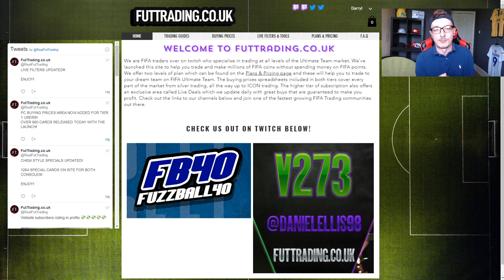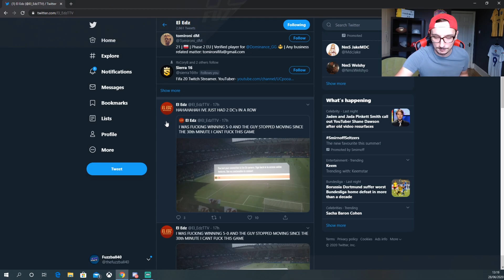EA ARE BREAKING THE LAW?! FIFA IS KILLING ITSELF! LETS TALK ABOUT FIFA! EPISODE 3! FIFA 20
TITLE: EA ARE BREAKING THE LAW?! FIFA IS KILLING ITSELF! LETS TALK ABOUT FIFA! EPISODE 3! FIFA 20

INVESTMENT TIPS FOR TOTW'S, OTW'S, RTTF, ICON CARDS!

VIDEO: IN THIS VIDEO I EXPLAIN TO YOU THE NEGATIVE IMPLICATIONS OF THE FIFA 20 NO LOSS GLITCH. THIS IS AN EXPLOIT IN THE GAME WHICH ALLOWS YOU TO NEVER LOSE YET STILL GIVE YOUR OPPONENT A LOSS, CAUSING PEOPLE TO LOSE OUT ON DESERVED REWARDS ON FIFA 20 ULTIMATE TEAM WEEKEND LEAGUE.

YOU CAN MAKE AT LEAST 50K AN HOUR EASILY BY FOLLOWING THESE FIFA 20 TRADING TIPS. PER WEEK YOU CAN MAKE 500K TO 1MILLION FIFA COINS WITHOUT SPENDING ANY FIFA POINTS. LEAGUE SBC METHOD, BRONZE PACK METHOD, FLIPPING, SNIPING AND INVESTING. MAKE MASSIVE PROFIT WITH THESE FIFA 20 TRADING TIPS. BEST SNIPING FILTERS